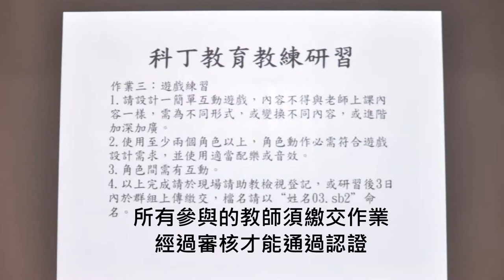花蓮科丁進入校園